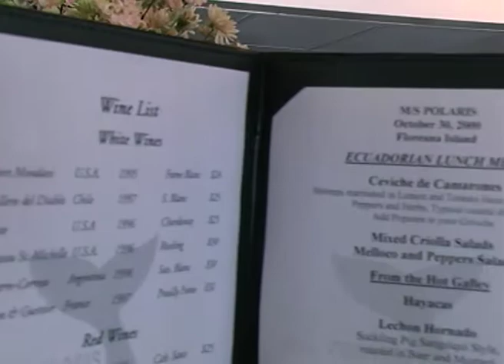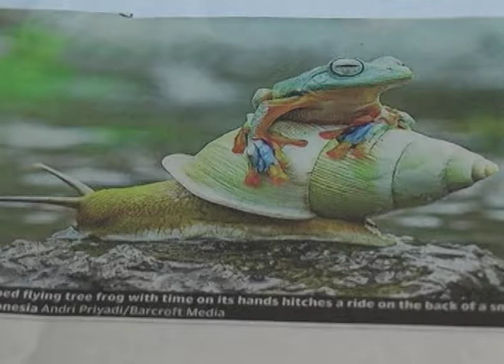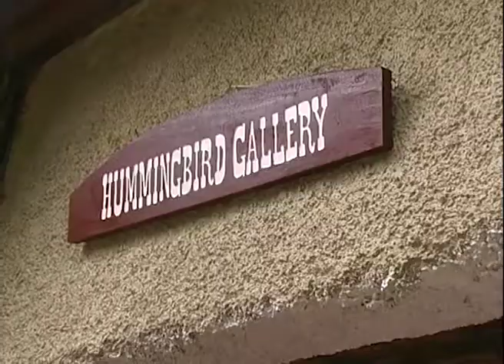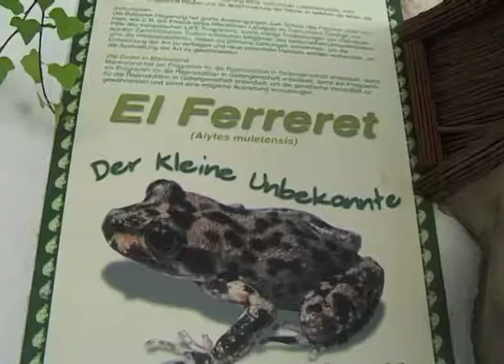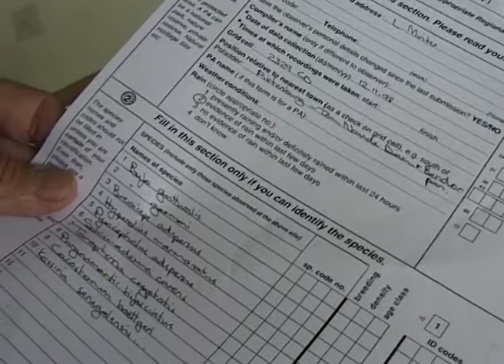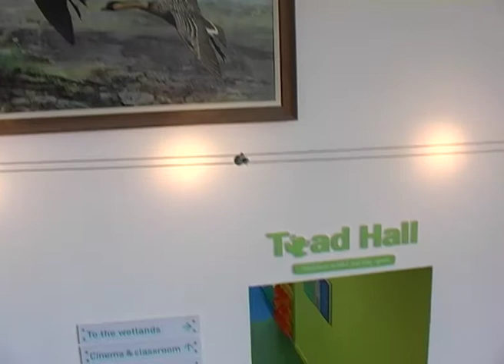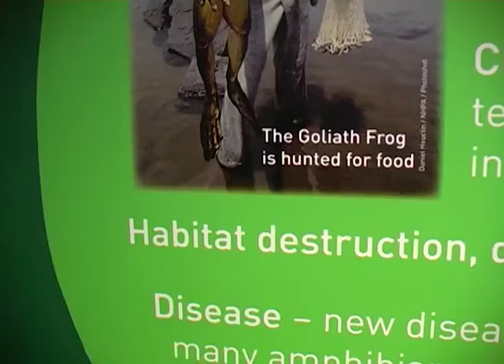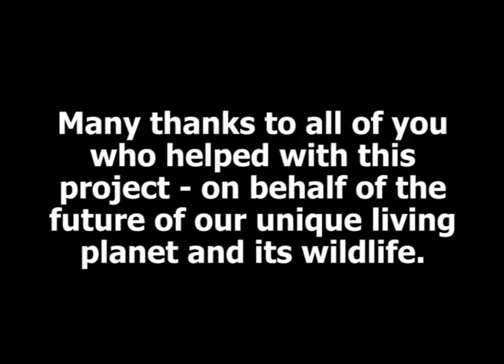Fantastic Frogs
Fantastic Frogs - With their marvellous diversity worldwide, amphibians have become warnings from the wild. Can we help?